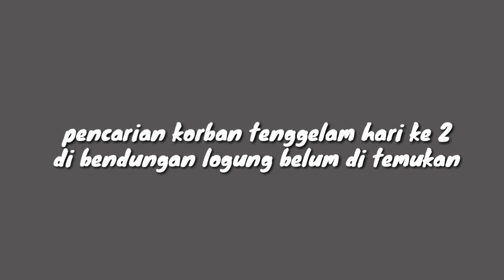PENCARIAN KORBAN TENGGELAM HARI KE 2 DI BENDUNGAN WADUK LOGUNG KUDUS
Lokasi
Bendungan waduk logung Kabupaten kudus